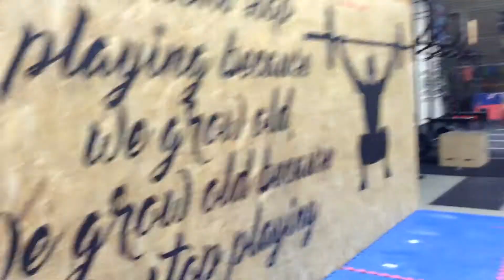Dominik Prno Open 18.4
For time:
21-15-9
DL @102 kg
HSPU

21-15-9
DL @ 143 kg
50 ft HS Walk

Score: 111 reps